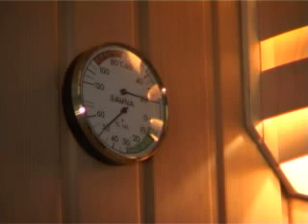Hotel Gilze-Rijen breidt uit met 74 luxe kamers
Hotel Gilze-Rijen is uitgebreid met 74 luxe kamers, een investering van ruim tien miljoen euro. De kamers zijn deze week in gebruik genomen.